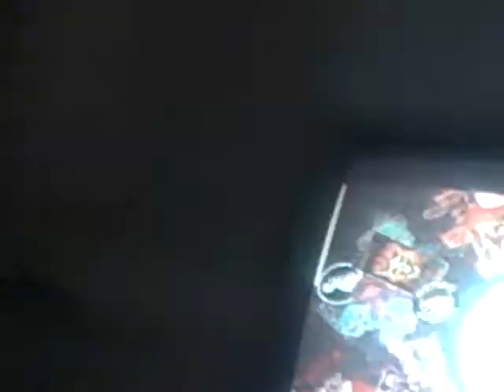rock band 3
how does he do so well at the drums?I suck at it !